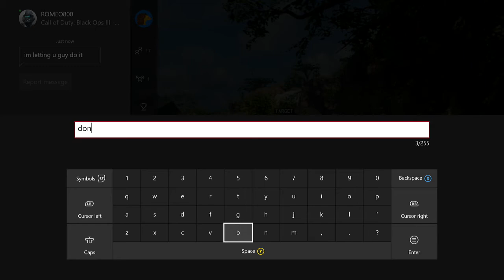6 Manning Live #2 (BO3 Back To Back Shots)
sub to tetra for those bills!